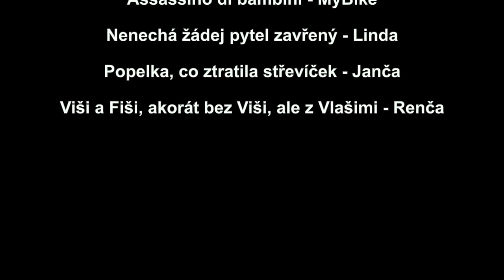Italy - Paganella 2022 - SLEVOMAT